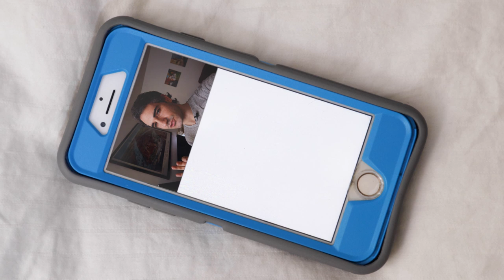Manufacturing Consent Explained: Preface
Manufacturing Consent Explained

This is part of a series discussing the book, Manufacturing Consent.